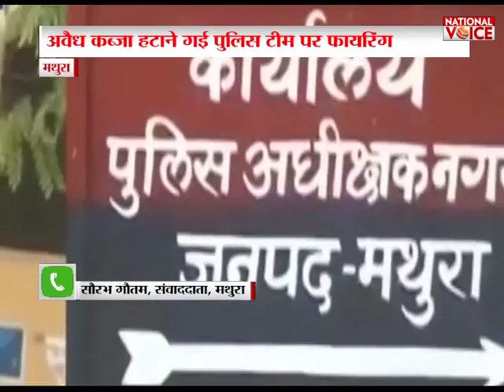Jawahar Park encroachments case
Jawahar Park encroachments case SHO and SP  died  by some people who is encroachments on the Jawahar Park.